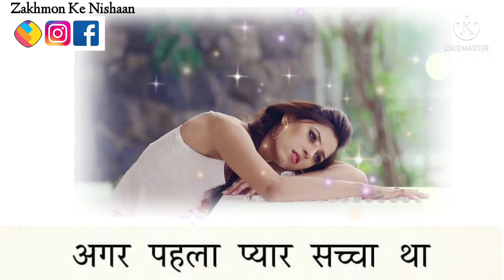agar pahela pyar sachcha hai🥀💔🥀💔🥀💔🥀💔🥀💔🥀💔🥀💔🥀💔🥀💔🥀💔🥀💔🥀